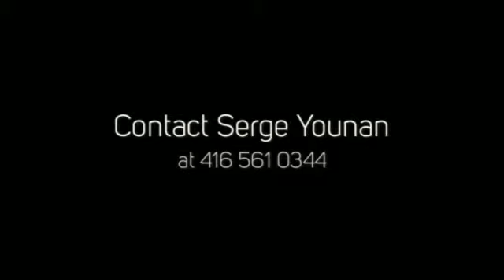Matchedash Lofts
Matchedash Lofts is a new preconstruction condo development by Oakleigh located at 21 Matchedash Street South in Orillia (Front/Mississauga).